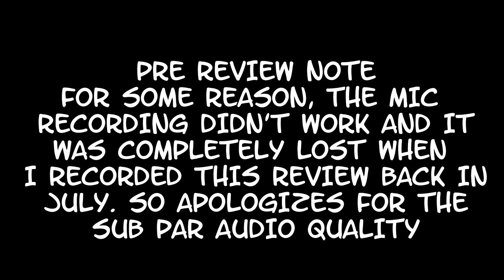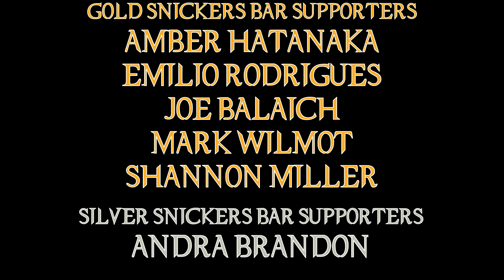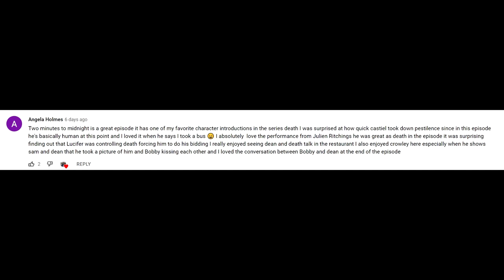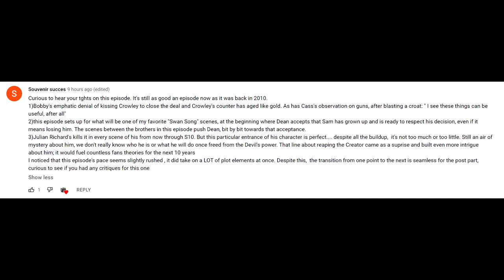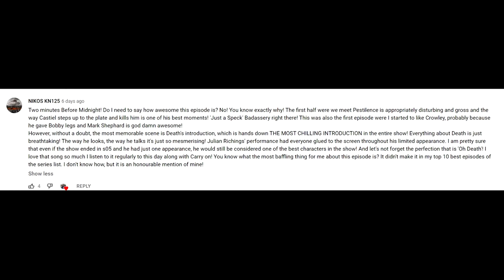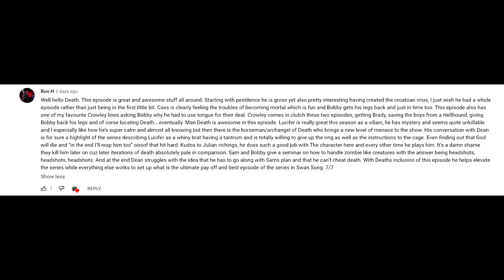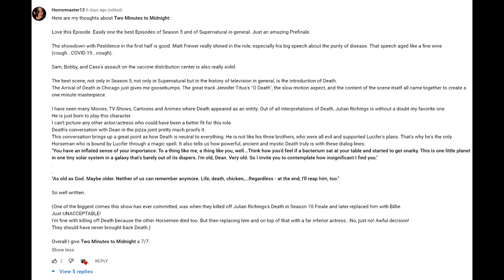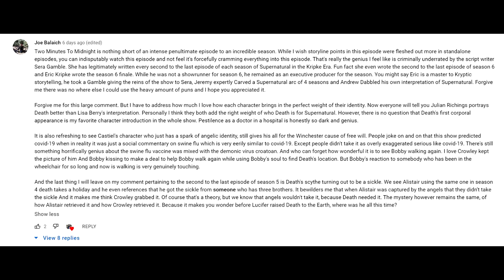Supernatural Two Minutes To Midnight Episode Review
Oh Death, what an introduction! In the pre-season finale, we meet Pestilence and Death in their true forms, all the while building the plan towards defeating Lucifer once and for all!